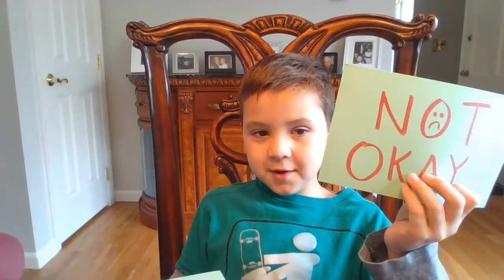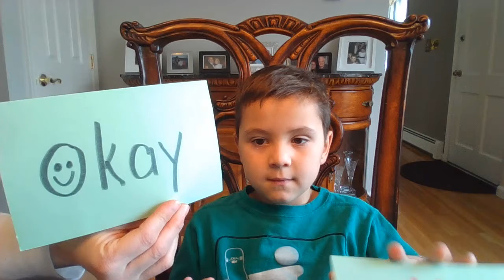Okay and Not Okay Voting game